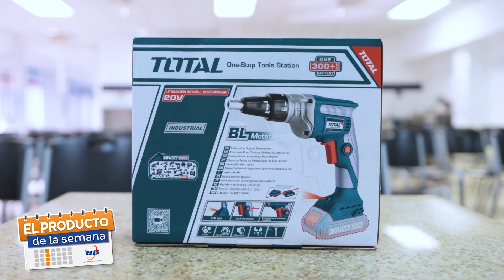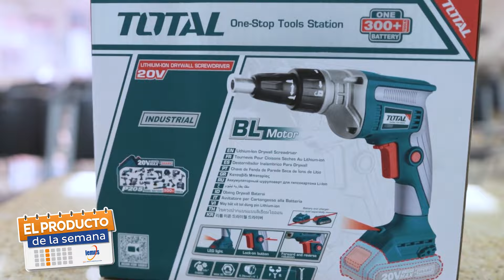"El Producto de la Semana" - Atornilladora para Tabla Yeso Total Tools®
Podrás hacer consulta o solicitar información técnica del producto a demás de conocer su uso y/o aplicación.

En esta ocasión "El Producto de la Semana" es la atornilladora para tabla yeso de la marca Total Tools®, ideal para los profesionales instaladores de tabla yeso.

¡Te esperamos en cualquiera de nuestras 31 sucursales para que adquieras El Producto de la Semana y sus complementos.

Lemus El Salvador.